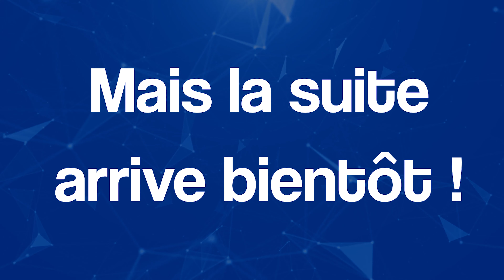[Multi-Material 2S de Prusa pt3] Le montage continue !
Troisième partie de cette série de vidéos sur le Multi-Material 2S de Prusa !
Une partie un peu courte, car il faut bien se concentrer sans vous perdre avec toutes ces petites pièces... La suite arrive très vite !

Pour voir le déballage du MMu2S, c'est par ici :

▶ SOMMAIRE :

(00:00) Introduction
(00:49) Mise à niveau de l'extruder
(01:42) Préparatio du capteur IR
(02:17) Assemblage du capteur
(05:44) Montage du capteur IR sur l'extruder
(06:58) Serrage du X Carriage
(07:31) Assemblage du ventilateur
(08:44) Préparation de l'extruder Idler
(12:43) Réassemblage du dos du chariot de l'axe X
(13:24) Préparation & fixation de la gaine

N'hésitez pas à nous dire en commentaire les soucis que vous rencontrez ou si vous possédez cet accessoire.